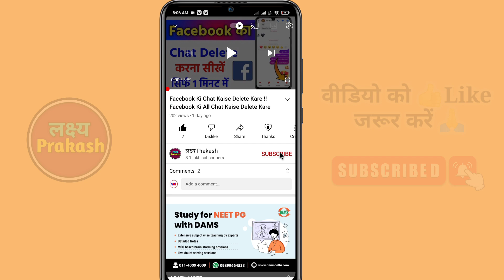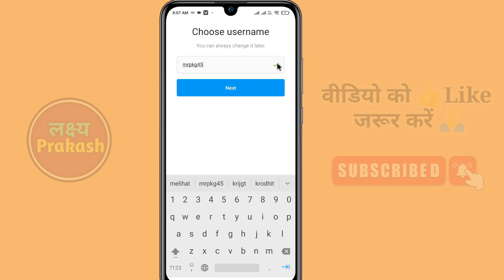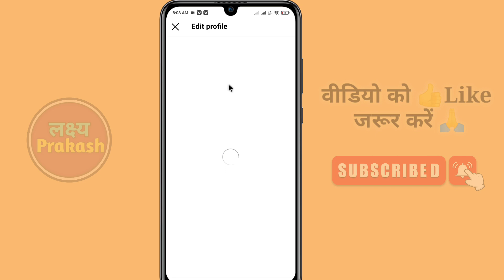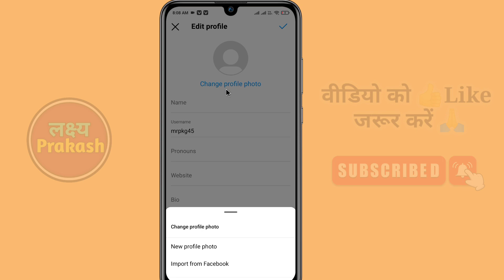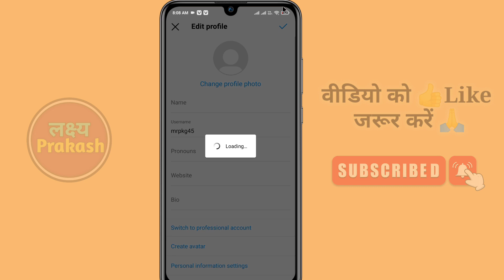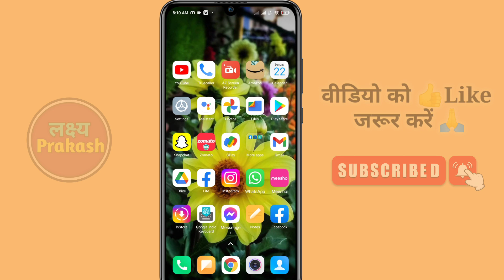instagram ki dusri id kaise banaye !! instagram ka dusra account kaise banaye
your queries.

1. instagram par dusra account kaise banaye
2. instagram par dusra account kaise khole
3. instagram me dusri id kaise banaen
4. how to add another account on Instagram